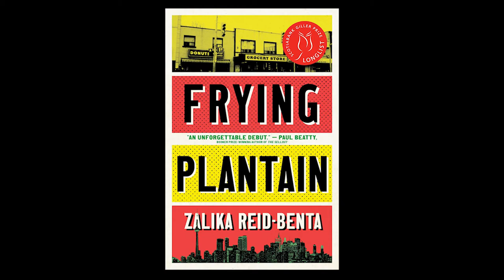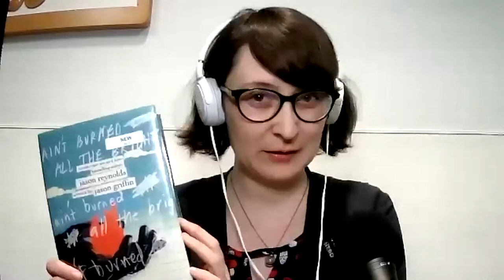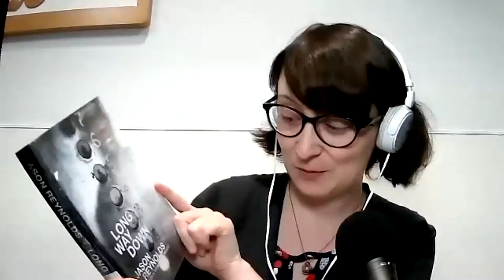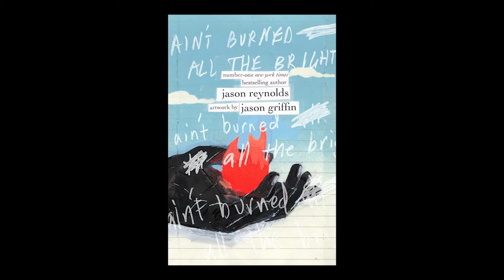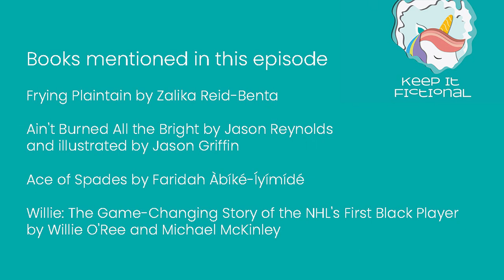Keep It Fictional Book Chat: Black History Month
Here at Keep It Fictional, we always aim to amplify different marginalized voices, no matter what time of the year it is. During this Black History Month, we want to dedicate an episode to celebrate stories by black authors. We urge you to pick up a book by a black author. Looking for suggestions? Visit the Library for our Black History Month display, created by Port Moody's very own Youth Focus Committee.
Here are the books we share on this episode: Frying Plaintain by Zalika Reid-Benta, Ain't Burned All the Bright by Jason Reynolds and illustrated by Jason Griffin, Ace of Spades by Faridah Àbíké-Íyímídé, and Willie: The Game-Changing Story of the NHL's First Black Player by Willie O'Ree and Michael McKinley.